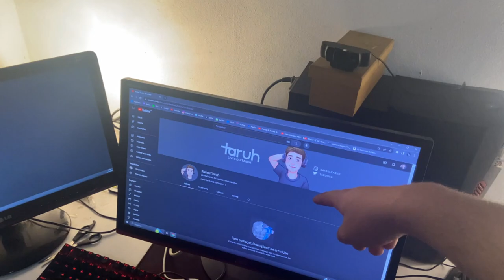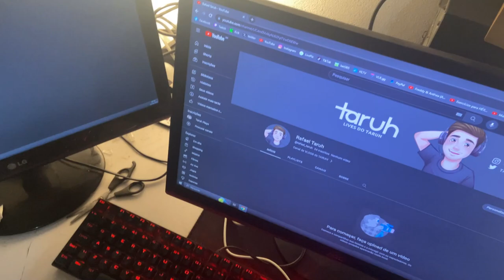Mostrando minha HUMILDE CASA e o meu SETUP onde JOGO!